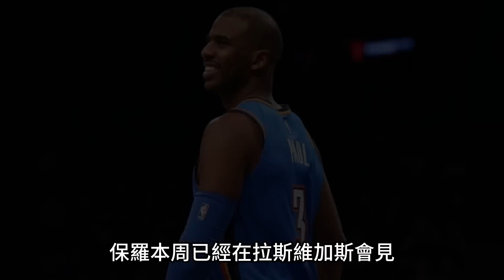徹底暴怒！ 普爾在勇士荒唐舉動曝光！搶奪庫裏球權，索要領袖地位，頂撞科爾 ！難怪科爾非逼走他不可！